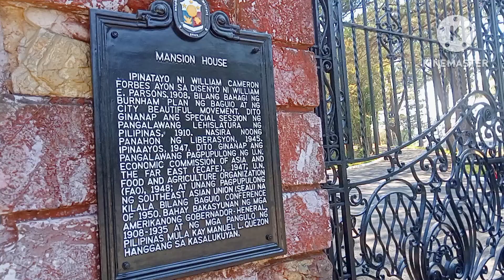Angeles city to Baguio/ strawberry farm/ valley of colors/ the mansion